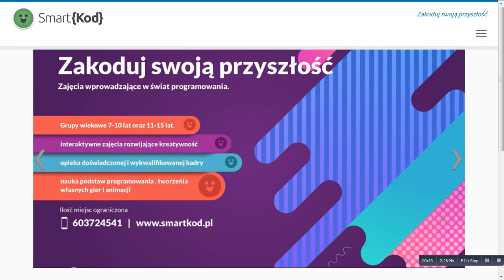Zakoduj swoją przyszłość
Cześć ! Witaj na kanale SmartKod, szkoły programowania dla dzieci i młodzieży!
Myślisz o nauce kodowania dla swojego dziecka?
Masz 8-14 lat i chcesz zacząć naukę programowania?
Jeśli TAK to ten kanał jest dla CIEBIE